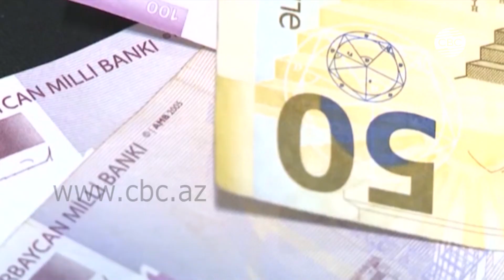Упрощается процесс получения адресной социальной помощи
В Азербайджане 80 тысяч малообеспеченных семей получают адресную социальную помощь. На сегодняшний день по сравнению с 1 апреля число пользующихся программой социальной поддержки достигло 36 тысяч человек или 10 тысяч семей.  По словам заместителя министра труда и социальной защиты населения Азербайджана Анара Керимова, по поручению президента, будет расширен масштаб целевой программы помощи, которая является важным механизмом поддержки для семей с низкими доходами.

«В начале года президентом было поручено увеличить число получающих адресную социальную помощь. Количество семей, получающих государственную социальную помощь в стране, увеличилось на 13% и составило 79 тысяч. В течение года будут также выполнены все указы главы государства. Размер социальной помощи достигнет 222 манатов».

Наряду с объемом помощи увеличится также число семей и отдельных лиц, получающих пособия. Это будет достигнуто за счет дальнейшего упрощения условий обращения за адресной помощью. В этом направлении была проделана определенная работа. К примеру, в режиме карантина продлен срок предоставления адресной социальной помощи.